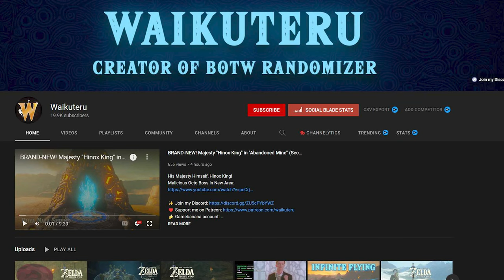Nintendo Decides Zelda Fans Can't Have Fun!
Nintendo has decided to take out 40+ videos from a popular Breath of the Wild fan Modder, and frankly it's a bit tiring watching Nintendo not understand the value of fan created content.